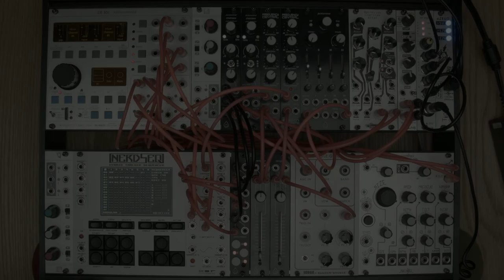Chainsaw Demo 2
Something zesty to tide y'all over while we work on a hardware revision of this one :)